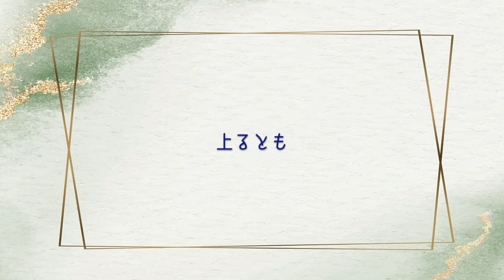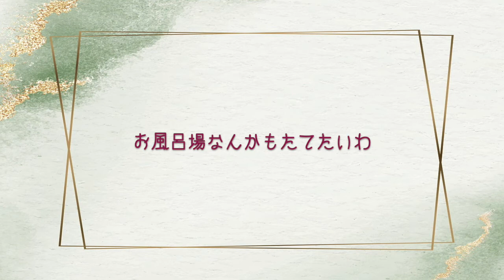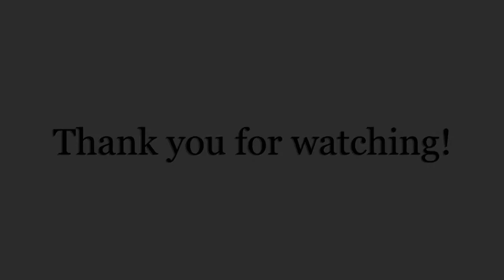【KORG Pa900 + NAKUMO・東北きりたん】若しも月給が上ったら【NEUTRINOカバー】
コルグのアレンジャーキーボード Pa900の自動伴奏とボーカル生成アプリNEUTRINOの組み合わせで戦前の流行歌をカバーしてみました。
コンプ、ナローレンジのEQ、スクラッチノイズにモノミックスでそれらしく…